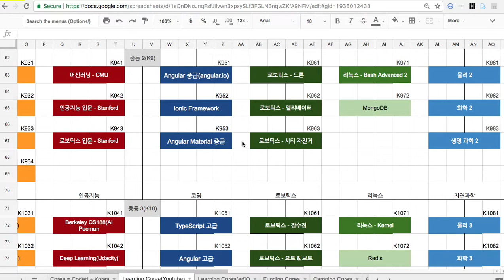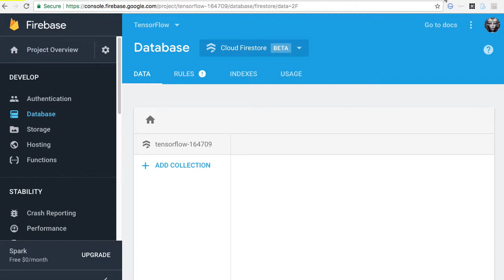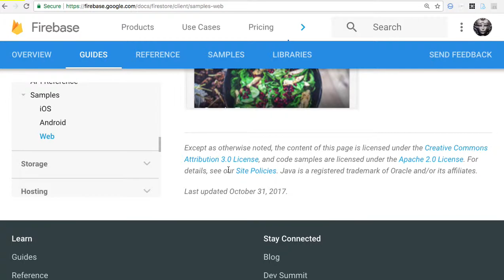Firestore 001 Introduction